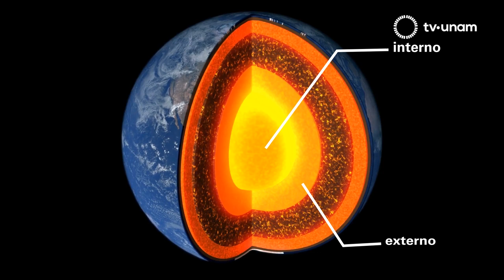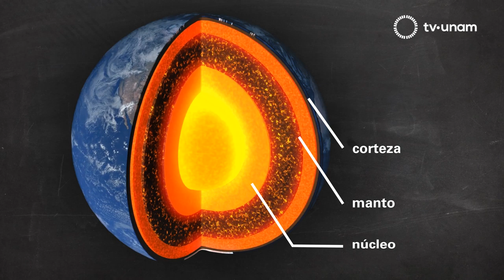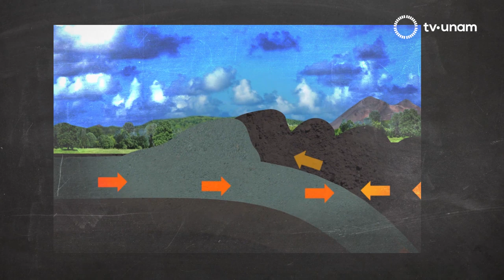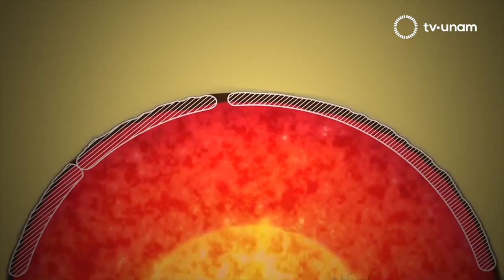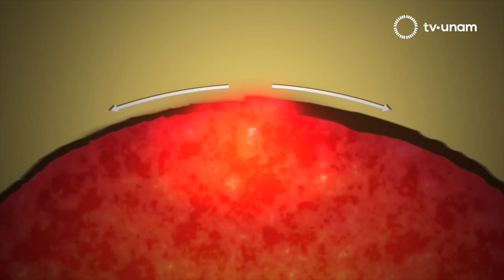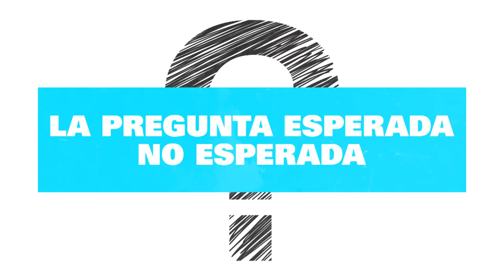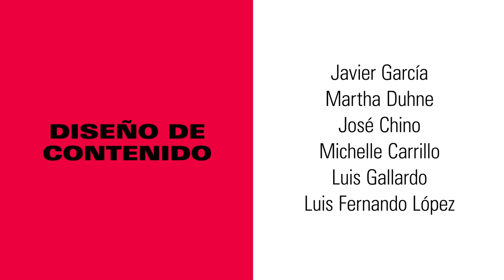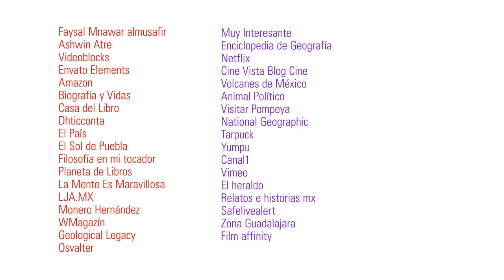5 por CINCO_Planeta Vivo (T1. E6) Versión Extendida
En este CINCO POR CINCO conocerás a la Tierra desde sus entrañas, cómo respira y se mueve. Michelle, Julián y un especialista te presentan al Planeta Vivo.
Temas específicos:
0:00 Introducción
0:58 Planeta vivo
1:34 1.- Nace un planeta
 4:18 2.- Un Planeta inquieto
5:42 3.- ¡Gracias, placas tectónicas!
7:11 4.- La tierra y sus imperfecciones
9:40 5.-Otros cambios
13:16 El planeta vivo y la literatura
13:29 1.- Volcanes sagrados
14:05 2.- Pompeya
14:44 3.- Después del terremoto
15:12 4.- Grandes cronistas
15:52 5.- Terremoto y cómic
16:25 Planeta vivo y el cine
16:35 1.- El Paricutín en la filmoteca
17:26 2.- Tragedia de Armero
17:57 3.- Los terremotos en el cine
19:04 4.- hablando de Tsunamis
19:32 5.- El lado bueno del cine
20:37 ¡Cinco maravillas!
20:42 1.- El campo magnético y los super animales
22:04 2.- El sexto sentidos de algunos animales
22:50 3.- Planetas y gravedad
23:47 4.- Un jacuzzi en el mar
24:43 5.- Diversidad de vida gracias a las placas
25:45 La pregunta esperada no esperada
30:35 Créditos